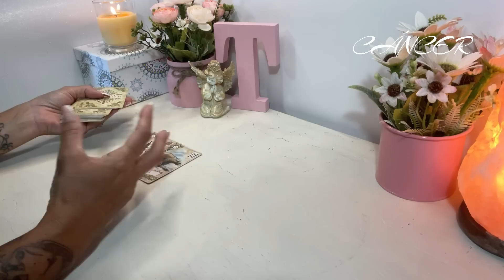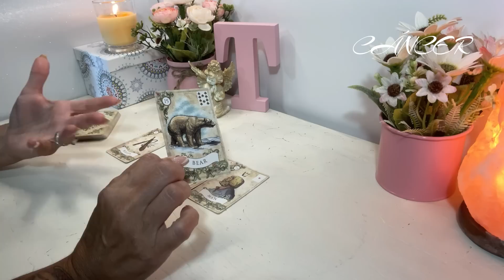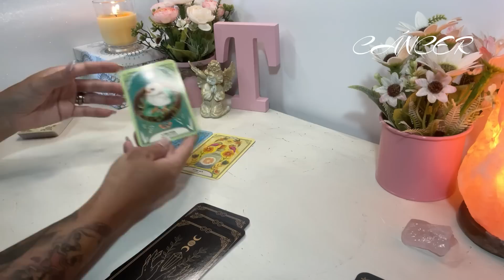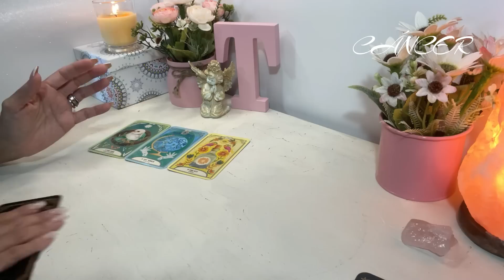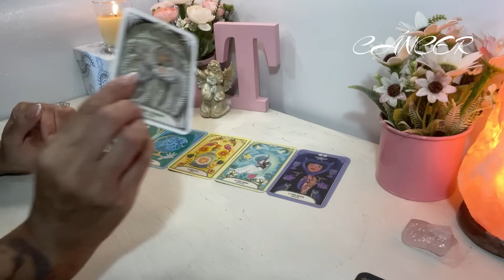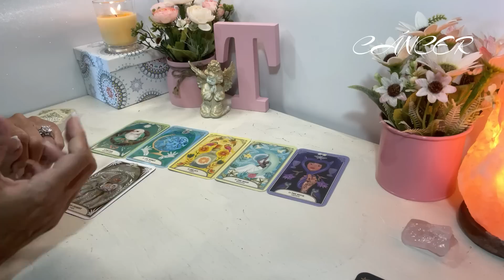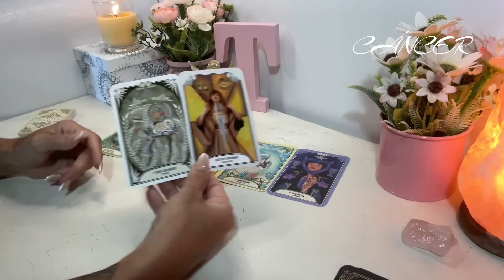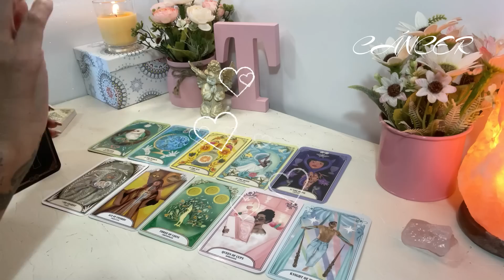𝘾𝘼́𝙉𝘾𝙀𝙍 𝙀𝙎𝙋𝙀𝘾𝙄𝘼𝙇 𝙈𝘼𝙔𝙊// DEMASIADO TARDE PARA ESE ALGUIEN QUE TANTO DAÑO TE HIZO... 👉❌🚫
TIRADAS ATEMPORALES 👉⏳⌛
- Recuerda que tu eres responsable de tu vida